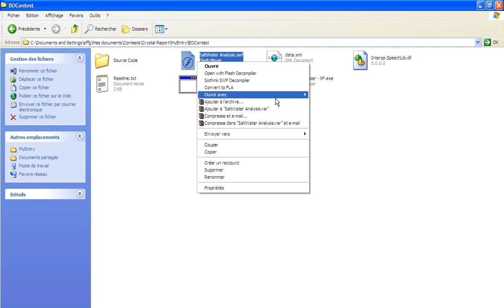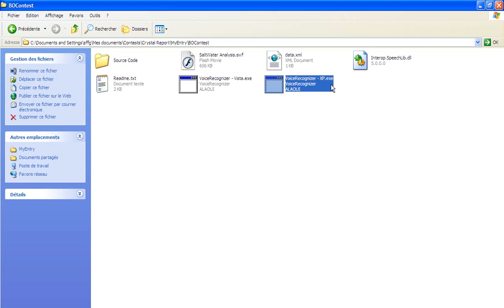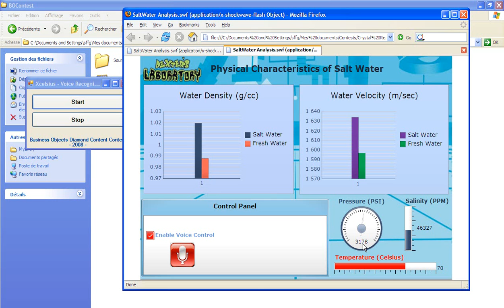Control an Xcelsius Dashboard Using Voice